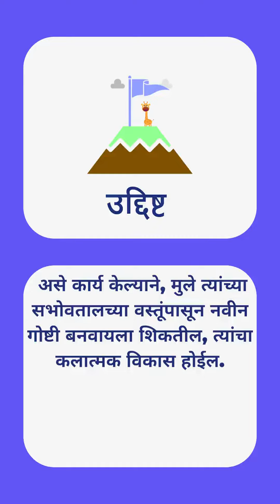Making a sock rabbit (Marathi)